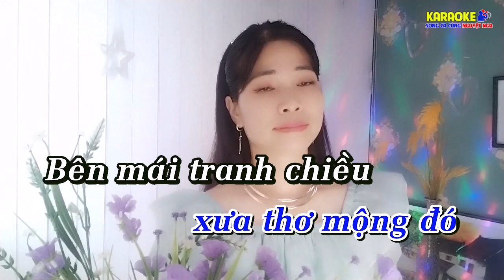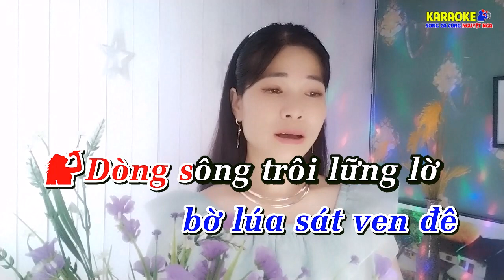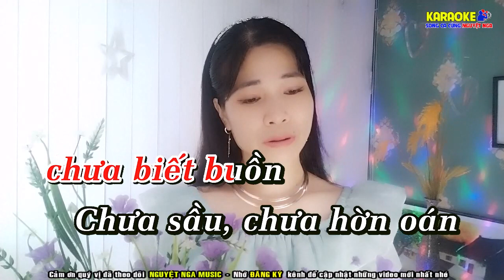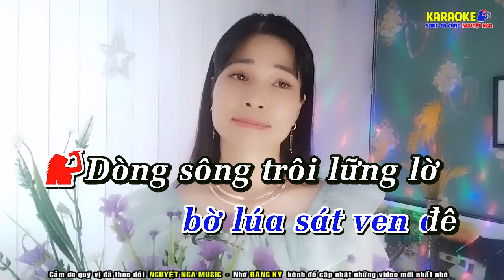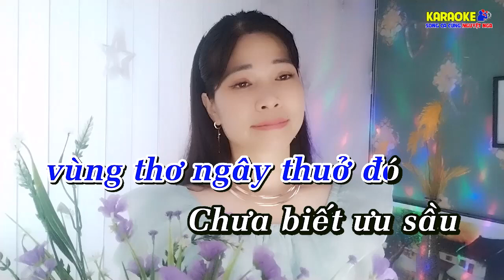✔️KARAOKE ➤XIN TRẢ TÔI VỀ - BEAT CHUẨN ➤Thiếu Giọng Nam ➤ Song ca cùng Nguyệt Nga